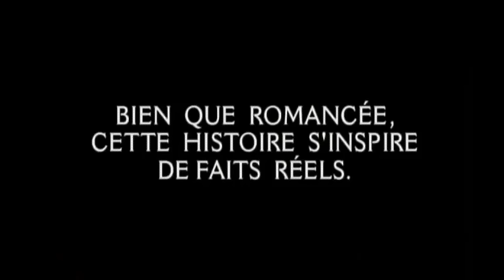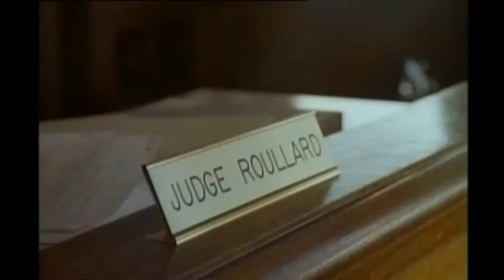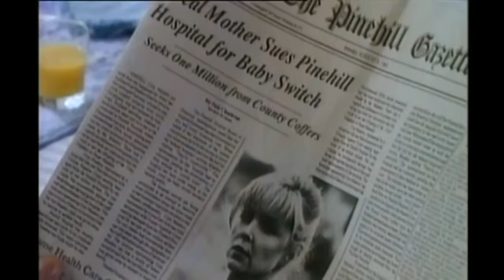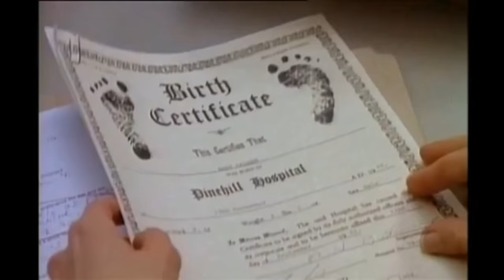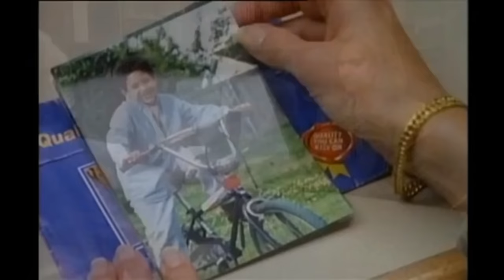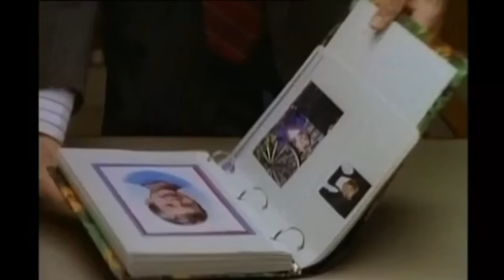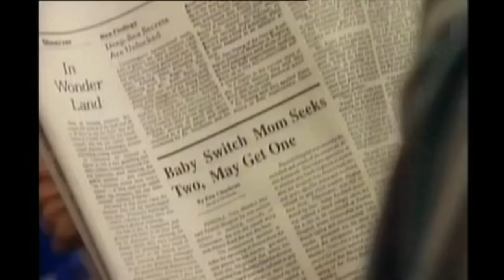Rendez - moi mon enfant - drame 1993 histoire vraie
synopsis : Une jeune mère apprend avec effroi que l'enfant qu'elle a mis au monde sept ans plus tôt a été échangé avec un autre à l'hôpital. Elle n'a alors qu'une seule idée en tête : se battre pour garder l'enfant qu'elle a élevé et retrouver le fils qu'elle n'a jamais connu...

histoire vraie ! qualité VHS